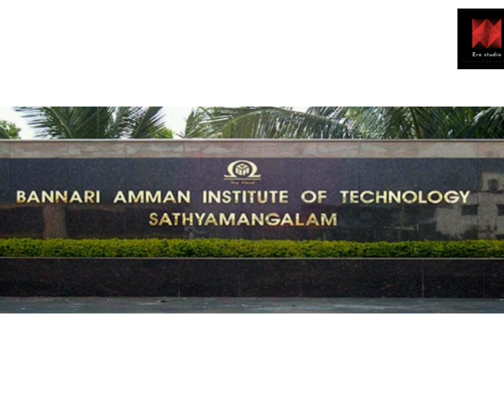BEST MBA COLLEGES IN TAMILNADU || ACCEPTING TANCET SCORE|| FEES,PLACEMENT,PACKAGES|| IN TAMIL🎓👨‍🎓👩‍🎓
Hi Friends, This video will provide information about  the best MBA colleges in tamilnadu accepting TANCET score. Details like Location, Fees, Placements and so on.

TOP MBA COLLEGES IN TAMILNADU :
1) Anna university
2) SSN college
3) University of Madras
4)  PSGIM
5) TSM